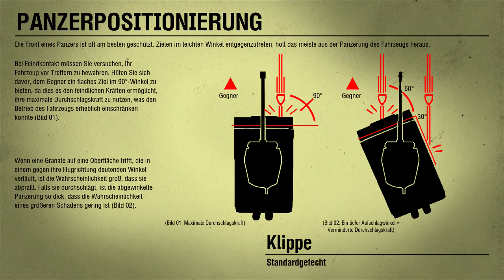World of Tanks XBOX 360 Edition #002